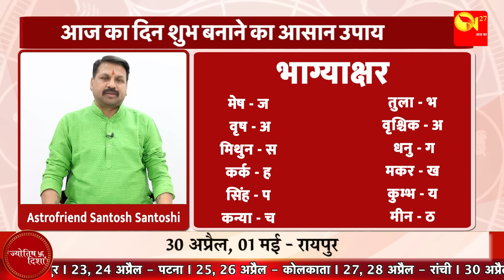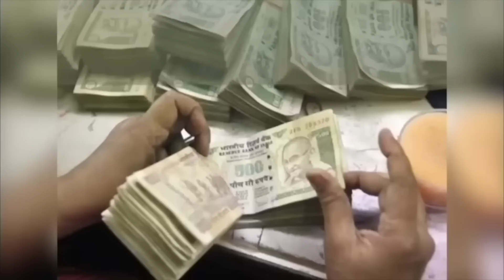16 अप्रैल आज राशिफल, राशि अनुसार प्रसाद चढाकर प्रसन्न करें माँ महागौरी को